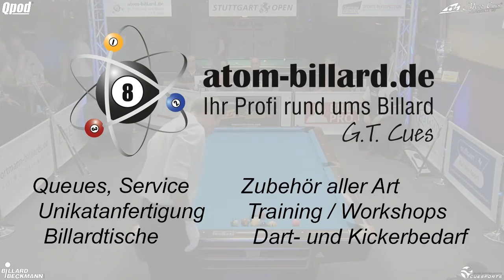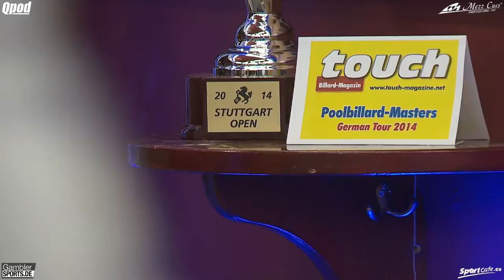Stuttgart Open 2014, No. 20, 1/2 Final Nico Ottermann vs Christian Reimering, 10-Ball, Pool-Billard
Stuttgart Open 2014, Pool-Billard Tournament, Livestream Recording, July 20, 2014, Stuttgart, Germany, Match No. 20, 1/2 Final, Nicolas Ottermann vs. Christian Reimering, 10-Ball, Alternate Break, Race to 6